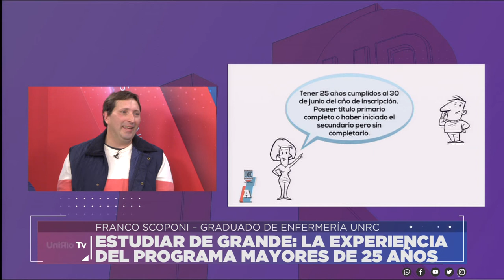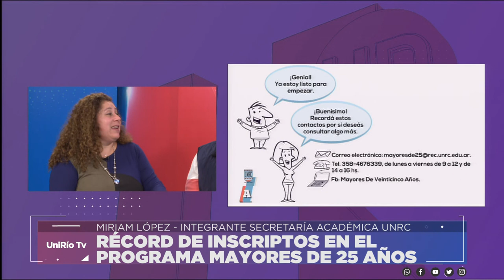RÉCORD DE INSCRIPTOS EN EL PROGRAMA MAYORES DE 25 AÑOS